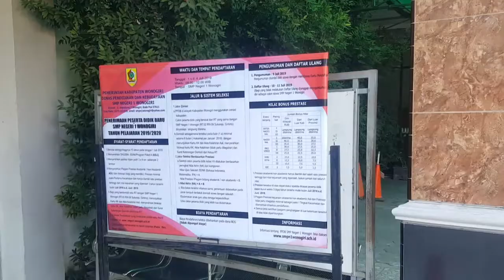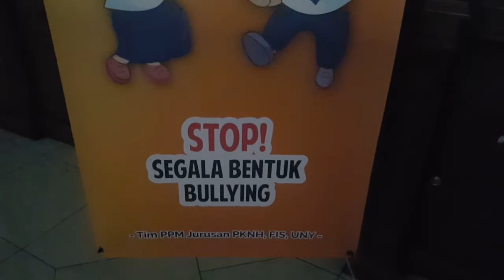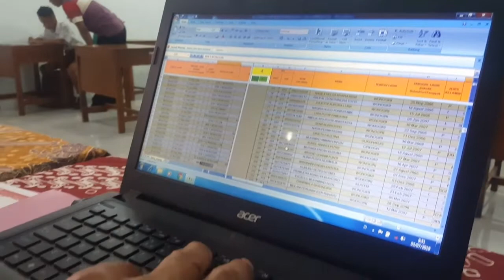PPDB Penerimaan Peserta Didik Baru 2019/2020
SMP Negeri 1 Wonogiri
1 sd 4 Juli 2019